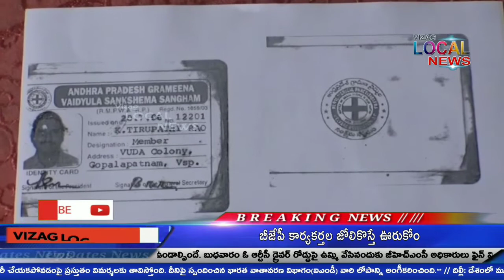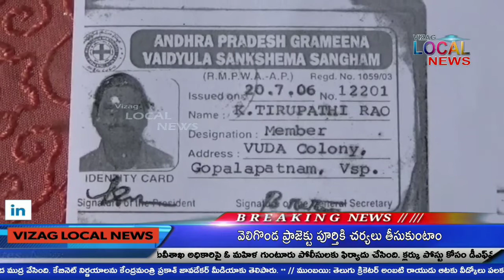Fake RMP Dr in gopalapatnam // విశాఖ గోపాలపట్నం నరసింహ థియేటర్ పక్కన వెలుగులోకి వచ్చిన నకిలీ dr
విశాఖ గోపాలపట్నం నరసింహ థియేటర్  పక్కన వెలుగులోకి వచ్చిన నకిలీ ఆర్ఎంపీ డాక్టర్ తిరుపతి రావు గుట్టు రట్టు..
మెడికల్ స్టార్ పేరుతో క్లినిక్ రన్ చేస్తున్న ఆర్ఎంపీ డాక్టర్ Dm&ho ఆదేశాల మేరకు ఆర్.ఎం.పి క్లినికల్ పై దాడులు నిర్వహిస్తున్న సింహాచలం రూరల్ హెల్త్ సెంటర్ డాక్టర్ డిప్యూటీ సివిల్ సర్జన్ జగదీష్